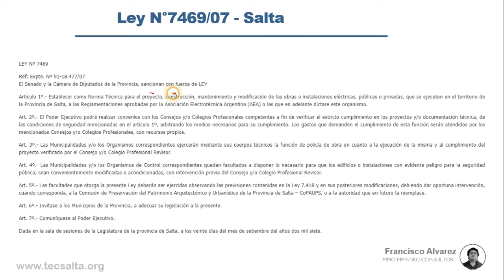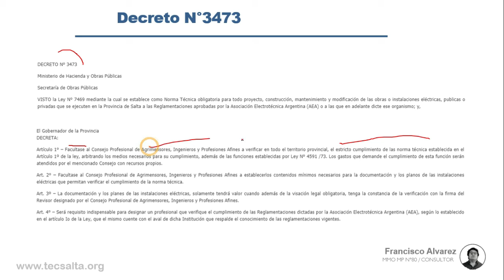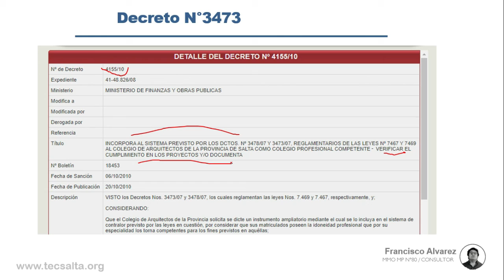COMENTARIOS DE LA LEY N°7469/07, REVISION DE NORMAS ELECTRICAS | MMO Francisco Alvarez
CONTRATA UN PROFESIONAL, la seguridad electrica es nuestra especialidad.

* Proyecto de obras electricas. Planos
* Direccion Tecnica y Ejecutiva de obras electricas
* Auditoria / Medicion y Verificacion de parametros electricos.

* Resolucion N°900/15 SRT. "Medicion de la puesta a tierra y continuidad de las masas.
* Proyecto de Instalaciones Electricas segun AEA 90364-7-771
* Calculo de Instalaciones Electricas segun AEA 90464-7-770: Viviendas hasta 63 A, Clasificaciones BA2 - BD1
* Verificacion Termica de tableros electricos. IEC 61439
* Seguridad electrica en instalaciones existentes. Auditoria segun CTM-004 Copaipa
* Sistemas de puesta a tierra en baja tension.
* Medicion de PAT con el empleo del telurimetro y metodos alternativos segun AEA 90364
* Autocad 2D

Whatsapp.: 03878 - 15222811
Oficina: Bartolome Mitre N°460 (CP4530) Oran. Salta.